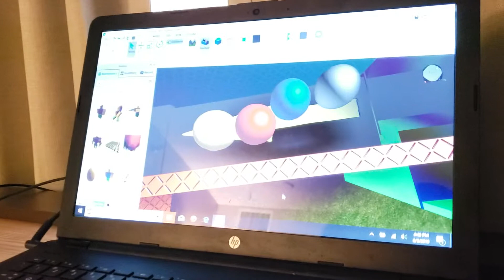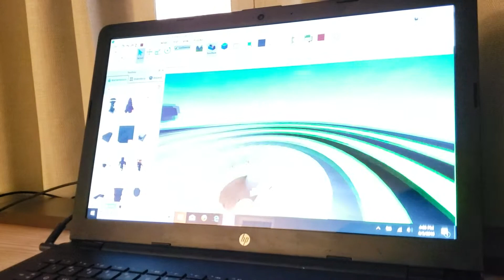Mac's Character Elimination Ep. 1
June 3rd, 2019 - Write your comments below please and vote for the character you think should be eliminated and vote for who will get a prize!